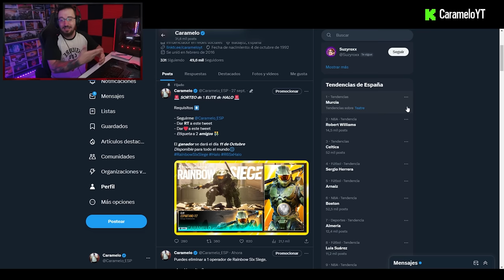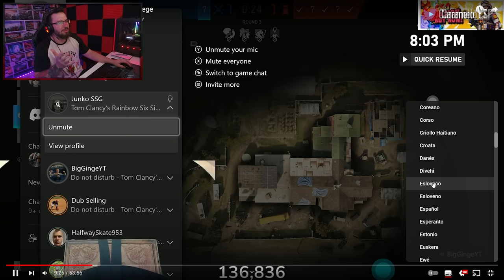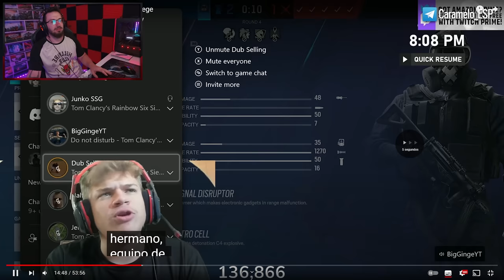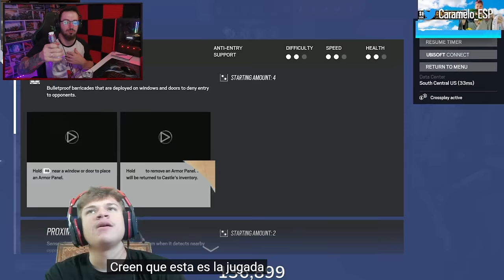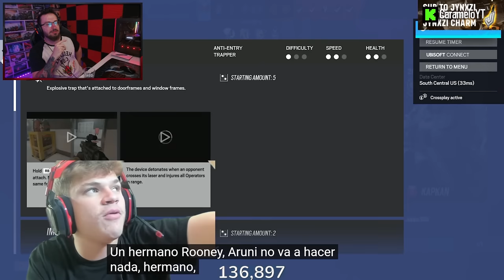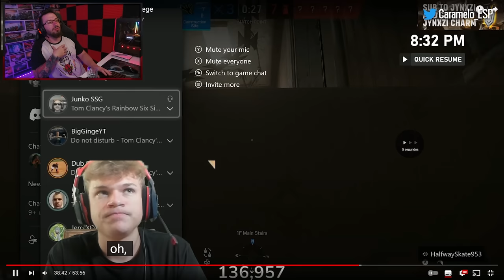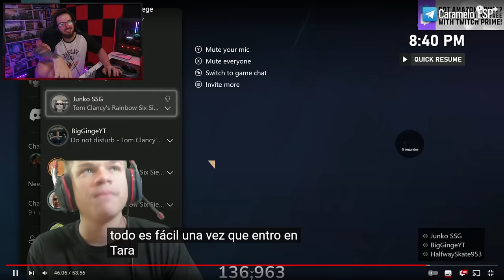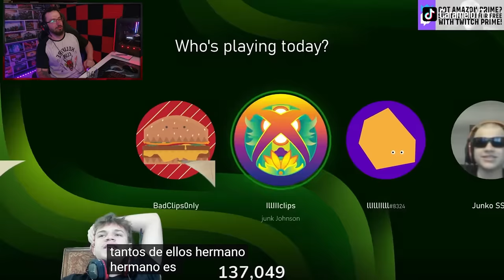1 CHAMPION Vs 5 COBRES en Rainbow Six Siege | Caramelo Rainbow Six Siege Gameplay Español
✅ 1 CHAMPION Vs 5 COBRES en este Gameplay de Rainbow Six Siege español.